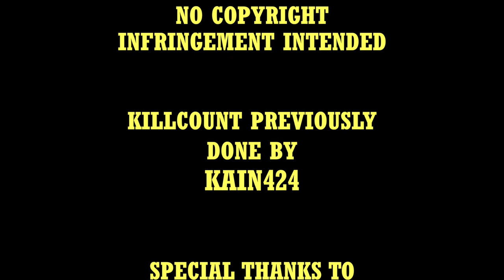American Ninja (1985) Michael Dudikoff & Steve James killcount